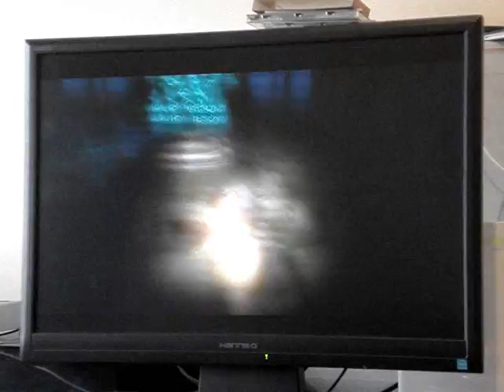Cant beleive its BLACK DREAM!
just a little section from bioshock 2 big daddy meets little sister!

and another plug for BLACK DREAM!